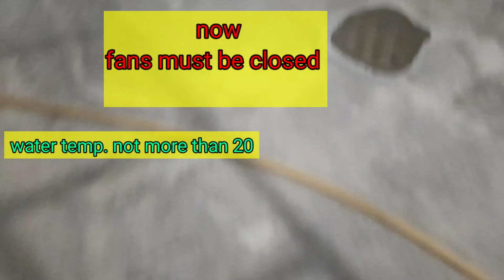spray vaccine ma5 colone30 at age 12( بلهجة العمال فى الامارات)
spray vaccine at age 11 or 12 is good method for control ND virus and IB virus but application is very dangerous so take care about the dose must be 1.25 dose
the water temp.not more than 20 and by distalled water
also must use special machine for spraying vaccine